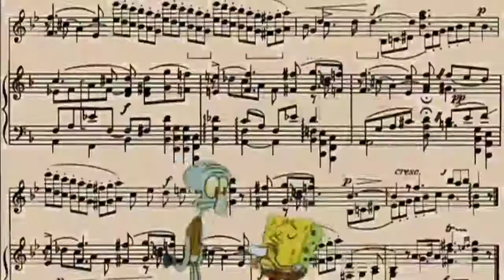Spongebob Squarepants | Squidward : Kau tidak bisa memainkan musik dengan sehelai kertas!